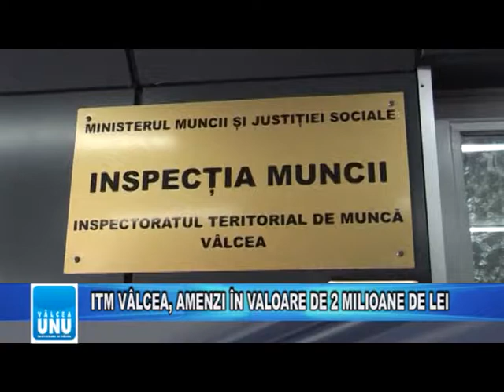ITM VÂLCEA, AMENZI ÎN VALOARE DE 2 MILIOANE DE LEI